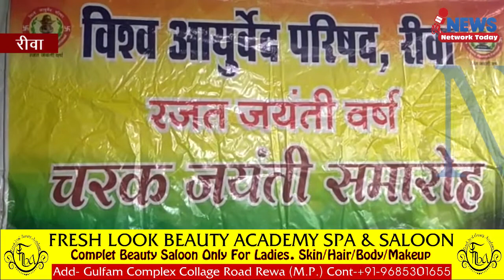महर्षि चरक याद किए गए रीवा के आयुर्वेदिक कॉलेज में नाग पंचमी के दिन उनका जन्म हुआ ||NNT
आयुर्वेद के जनक में से एक महर्षि चरक याद किए गए रीवा के आयुर्वेदिक कॉलेज में नाग पंचमी के दिन उनका जन्म हुआ छात्रों ने पूजा-अर्चना की रैली निकाली